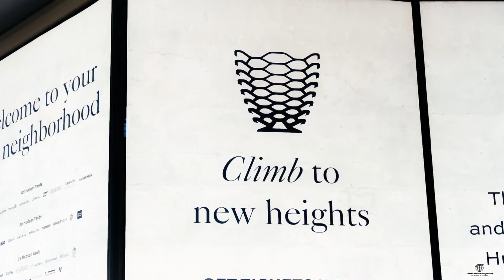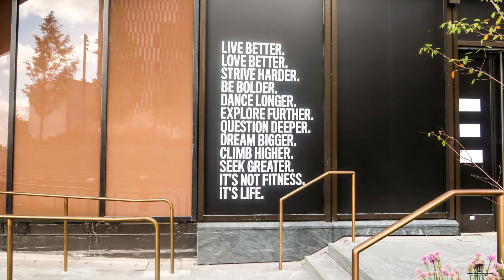HUDSON YARDS | Walking Up THE VESSEL NYC | Travel Destination Journey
Welcome to Hudson Yards - The Vessel NY!!!

We are ready for another road trip.